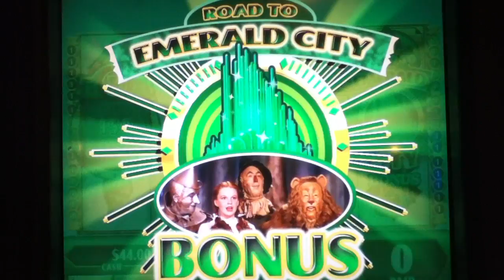WIZARD OF OZ Penny Video Slot Machine with an EMERALD CITY BONUS Las Vegas Strip Casino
I hope you enjoy this Wizard of Oz video with a Road to the Emerald City Bonus.